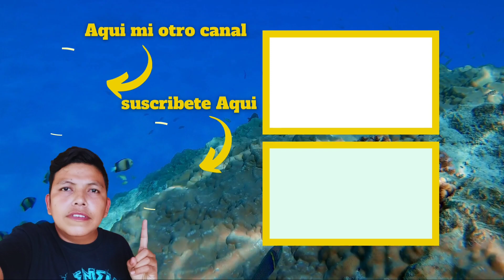Como Bajar el PH del agua del Acuario Aguas negras con Agua de lluvia de Forma natural y segura 🌧️💧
Hola que tal amigos Acuarioestanqueros en este nuevo video les enseño cómo bajo el Ph de mi acuario de Aguas negras de forma natural y lo mantengo estable con agua de lluvia.

ACÁ LES DEJO EL LINK DE MI OTRA CANAL DE YOUTUBE ARTEMANIA RG